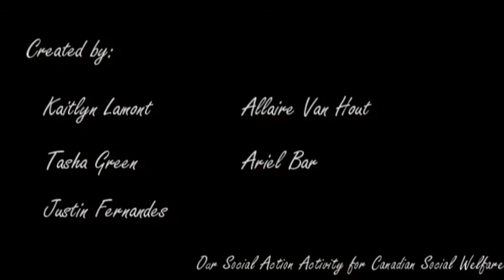Homeless Youth in Toronto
A short video to help raise awareness of a growing problem in the City of Toronto.
Created for our Canadian Social Welfare class in November 2013.